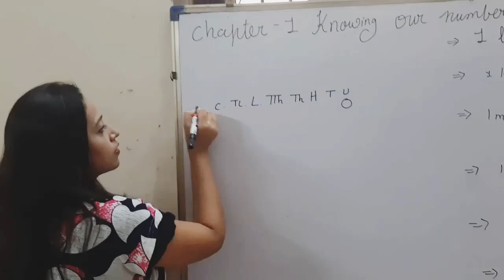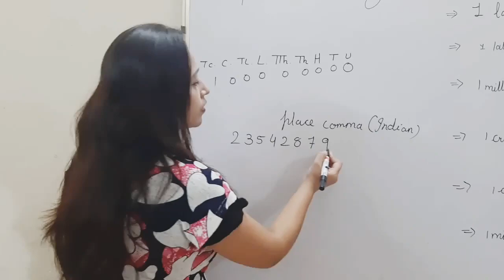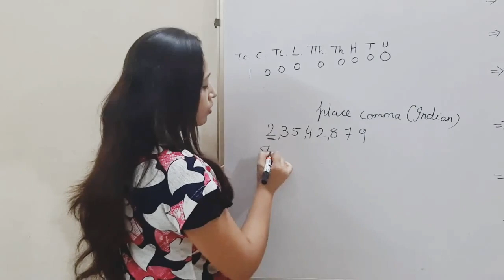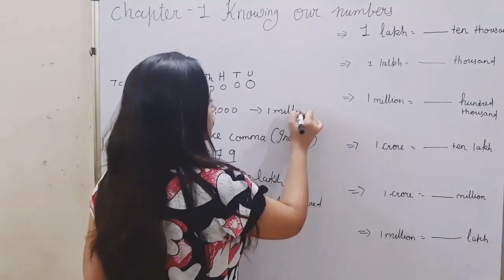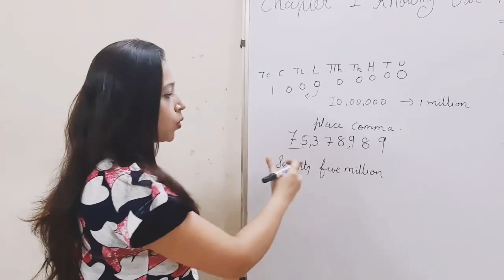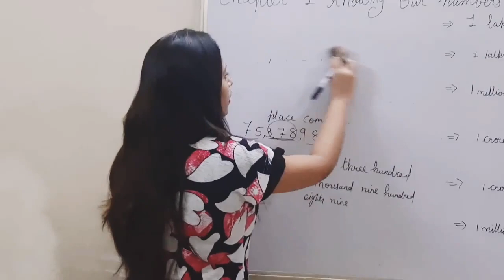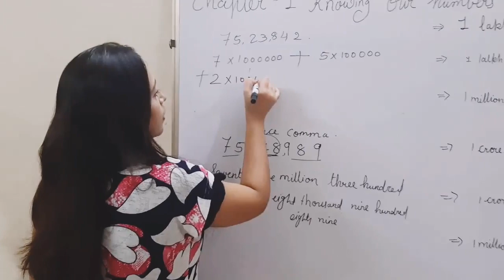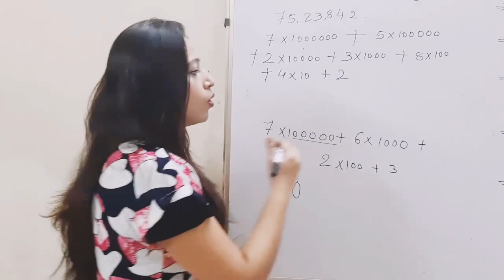Std. 6th, chapter 1/introduction/std. 6th NCERT ch. 1/knowing our numbers#part 1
In this video you will learn std 6th chapter 1 knowing our numbers.
Numbers upto 10, 00, 00, 000
Introduction of chapter
How to write number names
How to place commas